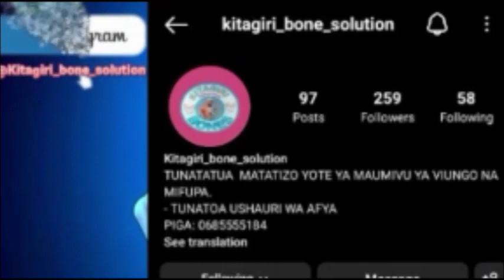Kituo Cha Afya Lufilyo Mbioni Kukamilika/Serikali Yaunga Mkono Juhudi za Wananchi